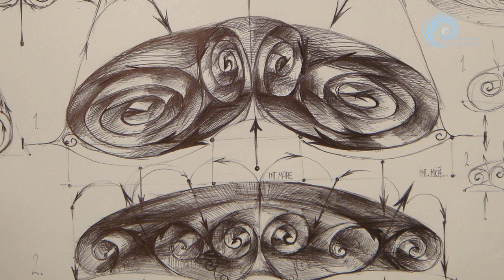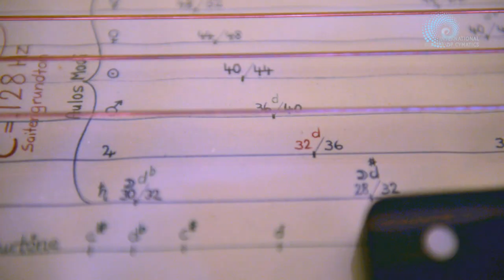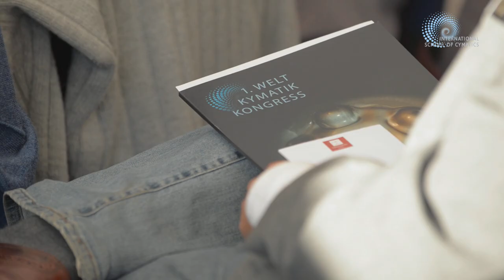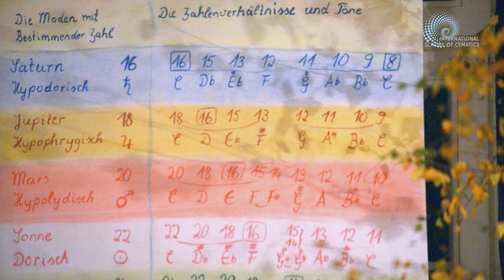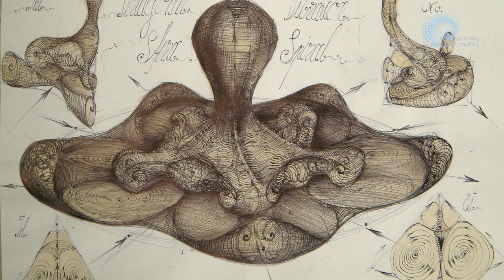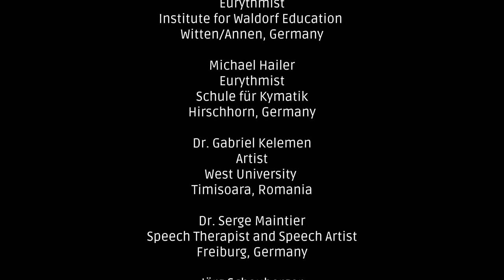Cymatics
"The more one studies these things, the more one realizes that sound is the creative principle. It must be regarded as primordial." Hans Jenny